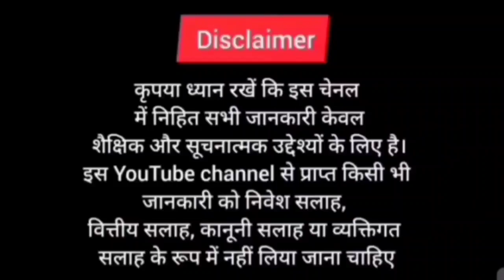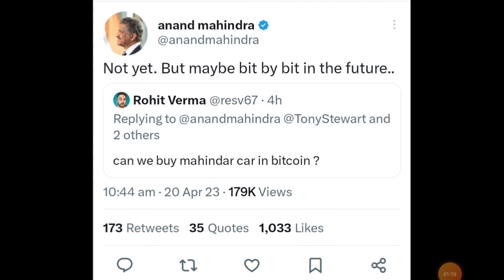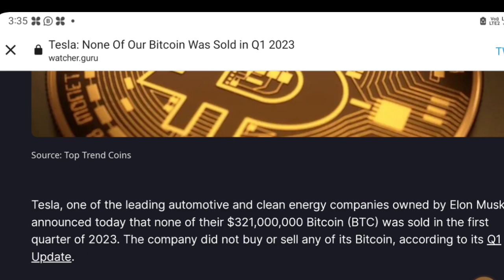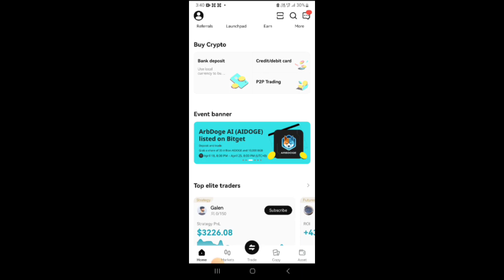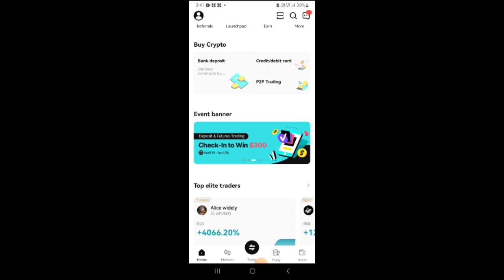🔥Anand Mahindra: Future मे Bitcoin से Car बेचेंगे 🤔 Tesla Not Sell Bitcoin | Fed News || Ocs Sagar